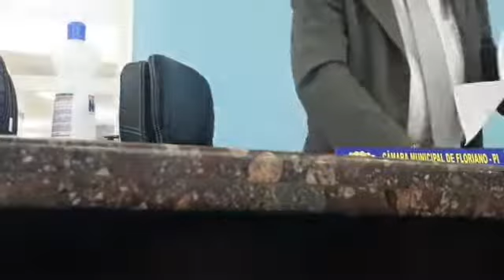Sessão da Câmara Municipal de Floriano no dia 17/06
Confira na íntegra a sessão plenária da Câmara Municipal de Florino no dia 17 de junho de 2020